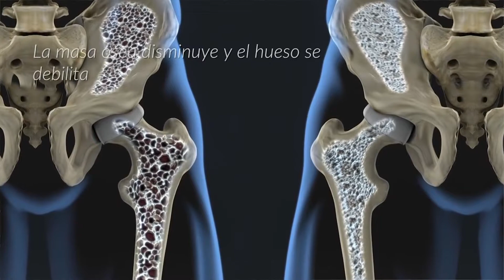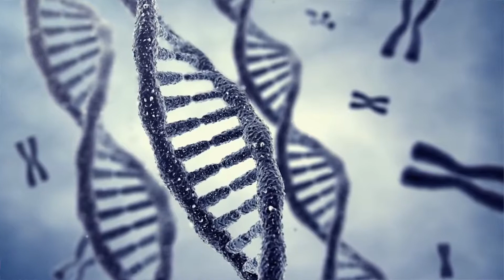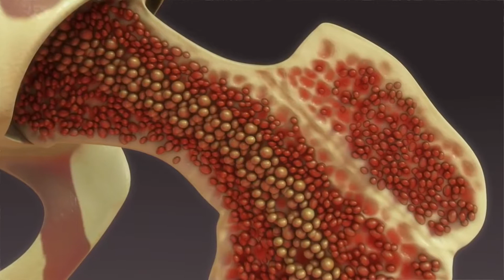CARLOS FITTIPALDI OSTEOPOROSIS 50 PACIENTES SE HICIERON DENSITOMETRIAS